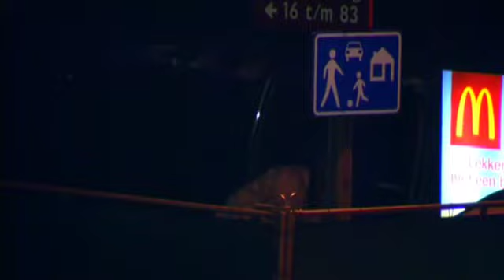Persconferentie over dood Milly Boele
De politie heeft van beginaf aan al geweten dat  de onbekende die aan de deur belde een buurman was. Milly heeft haar moeder verteld dat het een bekende was die aanbelde. In het laatste gesprek tussen moeder en dochter is de term buurman wel degelijk gevallen, zo werd bekend uit de persconferentie van vanmorgen. Als verdachte stond Sander V. onderaan het lijstje van het onderzoeksteam. Van een aantal andere buurmannen is eerst het alibi uitvoerig gecheckt.

Er bestond  een vage burenrelatie tussen de 26-jarige politieman en de familie Boele. Uit de persconferentie van vanochtend is bekend geworden dat de dader al veel langer in beeld is dan aanvankelijk werd toegegeven. Opmerkelijk is dat er herhaaldelijk is opgeroepen of de man aan de telefoon zich zou willen melden. De emotionele oproepen door de familie in de media komen in een ander daglicht te staan.